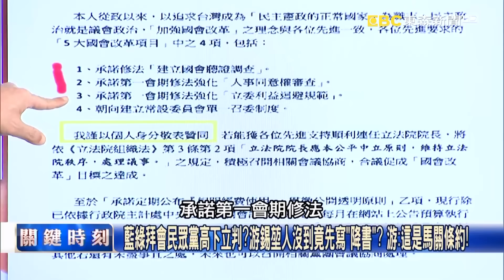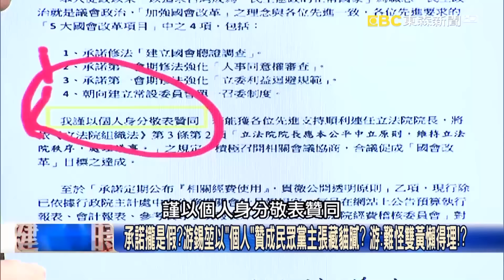黃珊珊突求饒韓國瑜「約束你同志別再打我了」！？游淑慧笑珊「情緒不穩定」：屁股真的沒擦【關鍵時刻】-劉寶傑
(00:00:00) 藍白會面大談立院合作黃珊珊卻問「這題」？ 游：人家談正事妳在談家裡事！？
(00:00:00) 「藍綠會白營」氣氛差很大？游錫堃苦笑、蔡其昌更是笑不出來！ 黃：像被迫的！
(00:00:00) 黃國昌笑開懷擁抱韓國瑜…民眾黨路線已定！？ 游昌配遭赴白營拉票氣氛冷冰冰！？

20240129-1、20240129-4